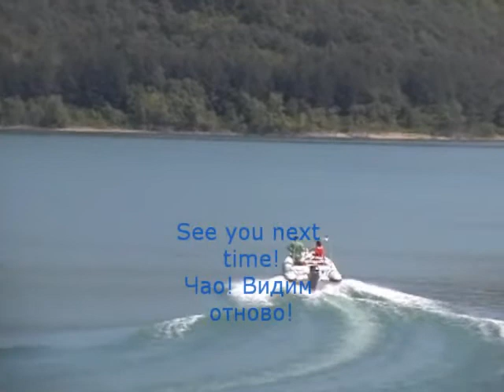LakeTrip in Bulgaria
Sightseeing lake trip on the Aleksander Stamboliyski reservoir, one of the largest reservoirs in Bulgaria, on our fast RIB. Nearby is our comfortable guesthouse and the historic Veliko Tarnovo, the medieval capital of the country.Join us with your friends for an exciting lake tour!